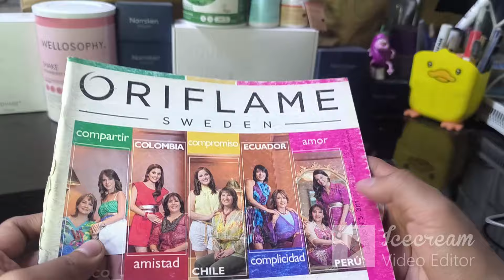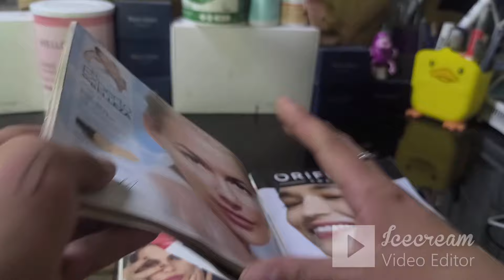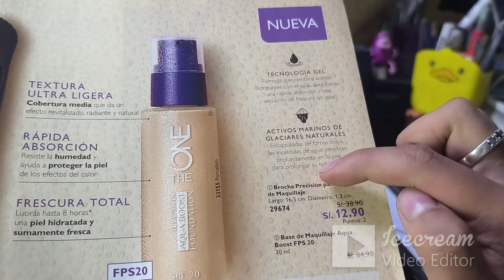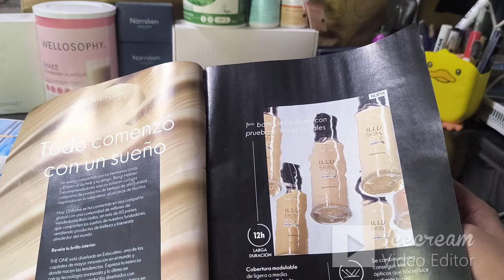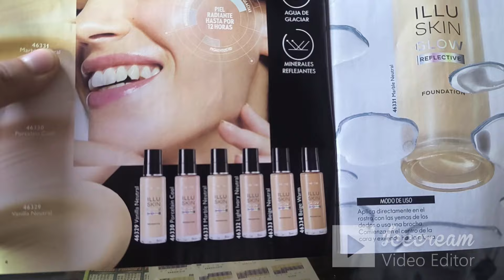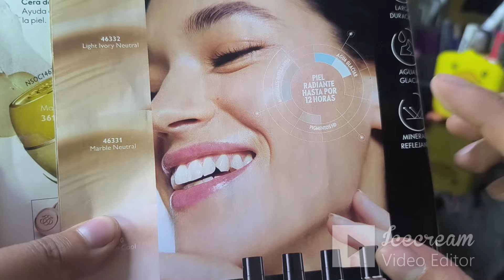Base Illuskin Glow Reflection The One C09 Oriflame Perú 2024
Conoce los tonos de la Base Illuskin Glow Reflection The One 😁

🌟 Vainilla Neutral 46329🌟
🌟 Porcelain Cool 46330 🌟
🌟 Marble Neutral 46331 🌟
🌟 Beige Warm 46334 🌟

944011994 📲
Patrick Canales
Director Oriflame
patrickcanalestejada
patittoxx